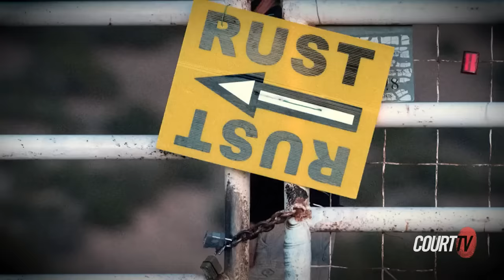Was 'Rust' Film Set Ever Safe? NM v Hannah Gutierrez, Day 3 Highlights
Day 3: The jury hears the moments leading up to the fatal shooting of cinematographer Halyna Hutchins on the "Rust" movie set. CourtTV's Vinnie Politan breaks down the alleged safety issues around the real guns and ammo handled by defendant Hannah Gutierrez and actor Alec Baldwin.

00:00 DAY 3: NM v Hannah Gutierrez
09:24 Kelly Krapf: 3 Biggest Moments
21:50 Actor John Schneider Joins Show